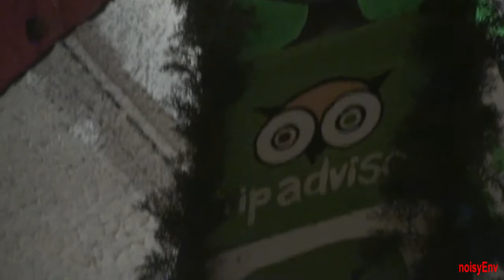MA APP-DDAVERU - Cantiere Ass Riolo. Carnevale 2015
Acireale